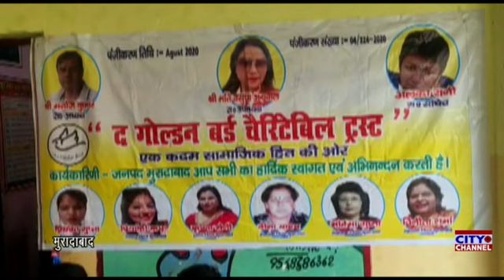समाज सेवी संस्था ने बच्चों को वितरित की कॉपियां खिले बच्चों के चेहरे